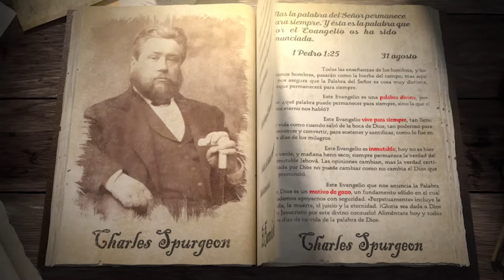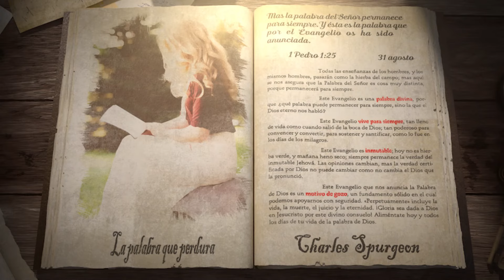31 de agosto (La palabra que perdura)